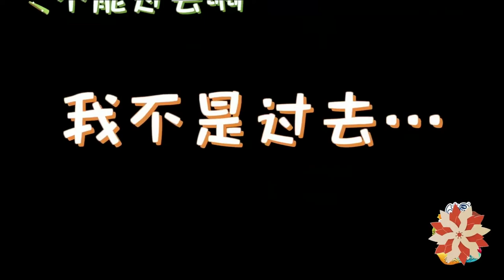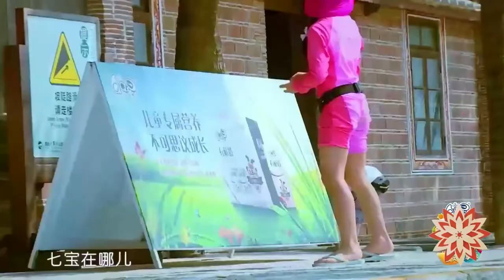[Cut] Ep3.1 Super Mom 2018 - Người mẹ phi thường | Thái Thiếu Phân thử thách con gái | 不可思议的妈妈2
Ở tập 3, Thái Thiếu Phân và các bà mẹ đều đưa ra các thử thách dành cho các con yêu của họ, đồng thời cũng xem biểu hiện của chúng từ xa.
Chương trình thực tế Super Mom 2018 (Unbelievable/Incredible Mother) [不可思议的妈妈2] (tạm dịch: Người mẹ phi thường/Mẹ là siêu nhân) với sự góp mặt của Thái Thiếu Phân và 2 con gái Trương Sở Nhi (Zoe) và Trương Tín Nhi (Chloe), Hồ Khả và bé út Tiểu Ngư Nhi, Hà Khiết và con trai Thất Bảo, Trì Á Lăng và con trai YueLai...